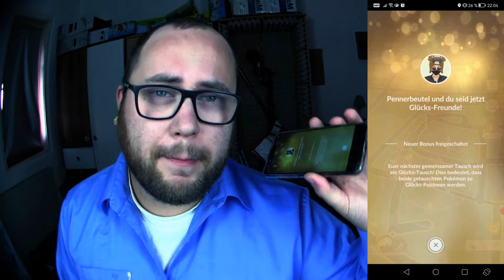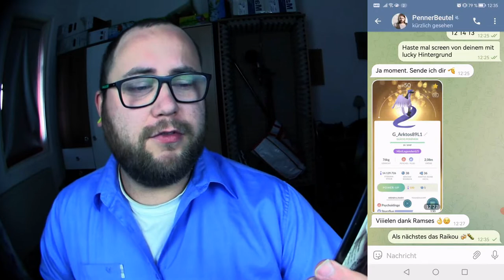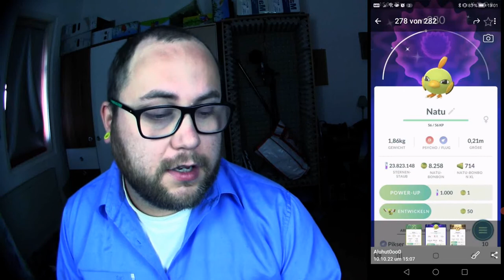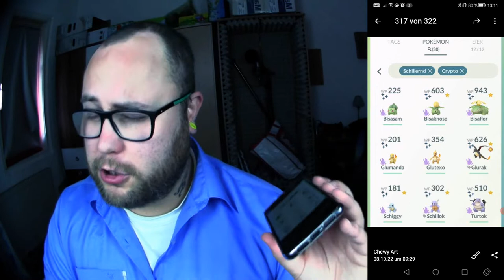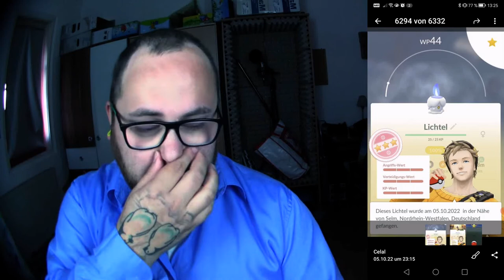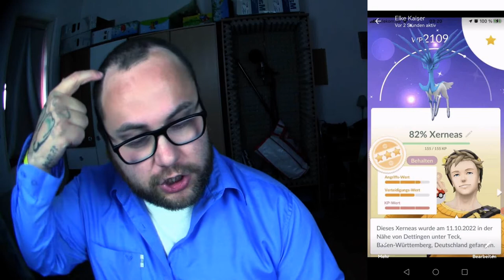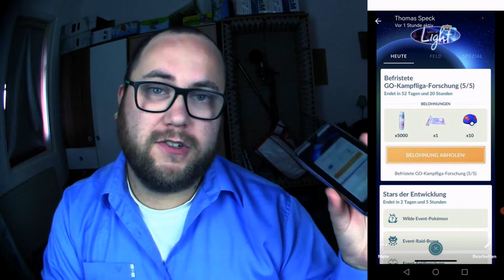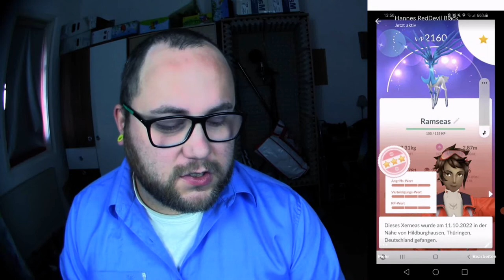Raid Am Mittwoch Vol. 207 (Highlights & Schocker) | Pokémon GO Deutsch # 2149